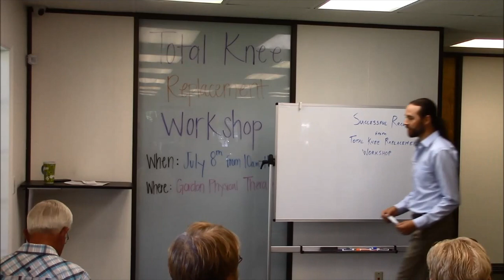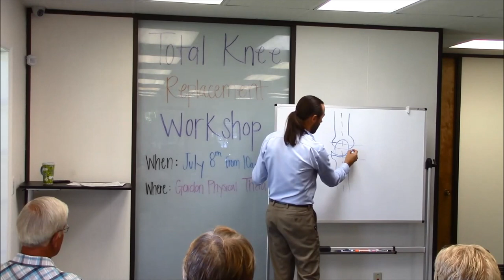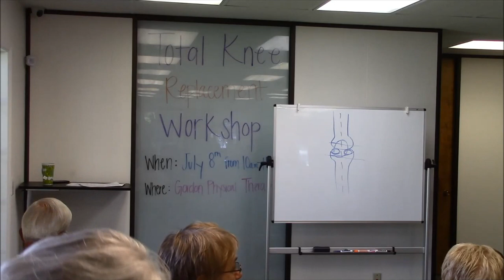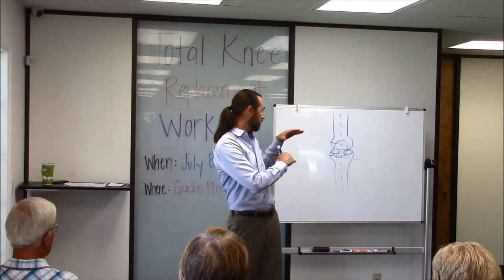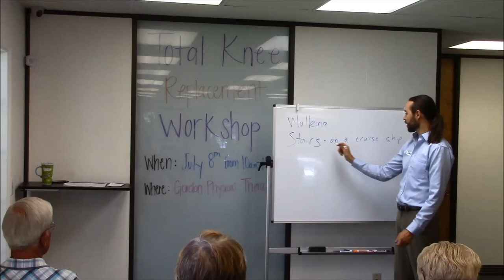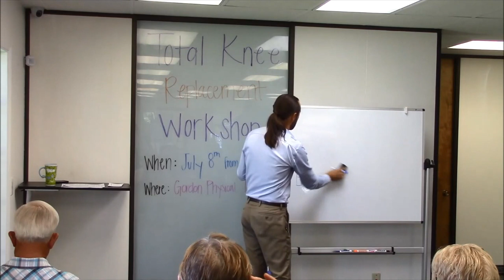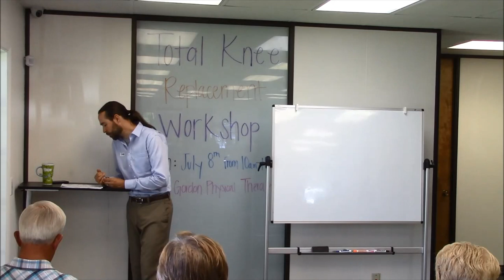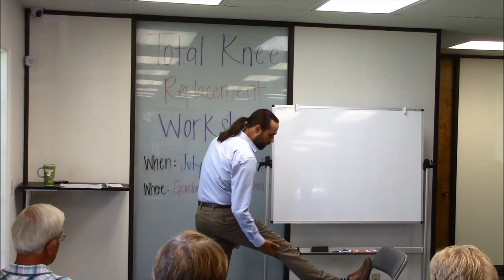Successful Recovery from Total Knee Replacement Workshop (7-8-17)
Are you considering having Total Knee Replacement surgery soon? Has your knee pain gotten so bad that you can hardly walk, let out exercise or go up and down stairs?

If you answered "yes" to either question, this video is just for you! During this live workshop, I cover a ton of information about knee pain, replacement surgery, the recovery process and what you can do right now to improve your chances of a successful recovery by up to 29%

We also discuss options and tactics for those looking to avoid knee surgery.

If you’d like your complete guide to preparing for Total Knee Replacement surgery, you can download the FREE Report containing all of the best tips and techniques by clicking this (simply click on the link and enter your basic information for instant access to the report!)

Luke Gordon is a physical therapist and co-owner of Gordon Physical Therapy in Spokane Valley, WA.